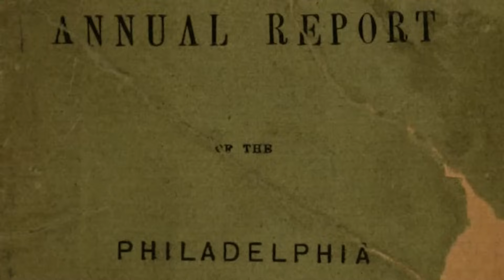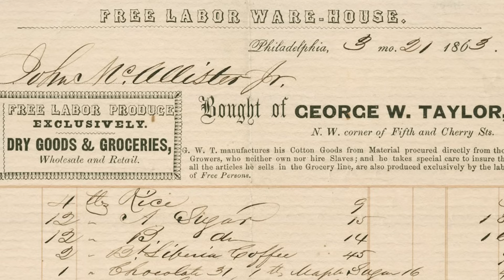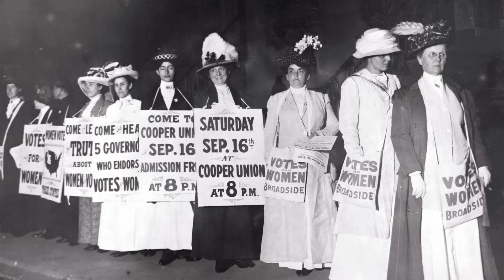Women in History and Science | OER Project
The contributions women have made throughout history are numerous and inspiring! Check out these history lesson plans on women’s influential political and scientific achievements!